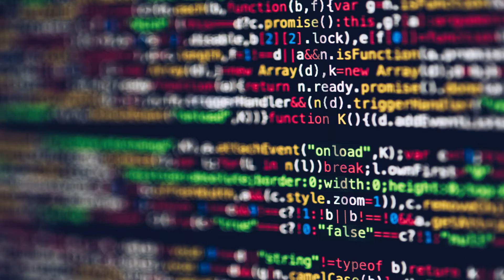ANG BATTOUSAI SA TUNAY NA BUHAY |KAWAKAMI GENSAI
ANG KWENTO NI KENSHIN HIMURA AY HANGO SA TUNAY NA BUHAY NG ISANG SAMURAI NA NABUHAY SA PANAHON NG EDO PERIOD SA JAPAN.

2020 DISASTERS: IS THIS THE END OF THE WORLD?